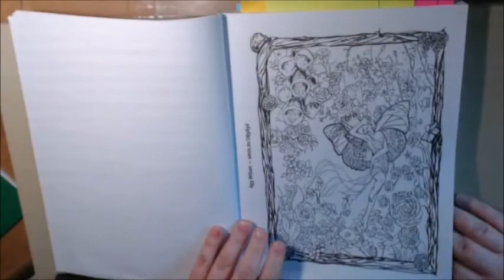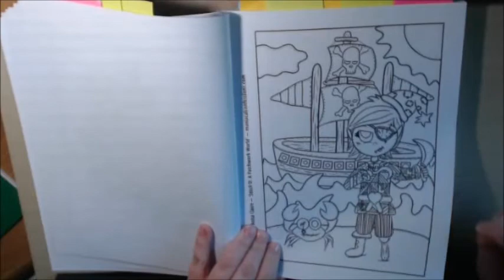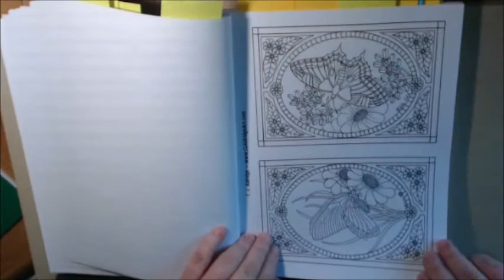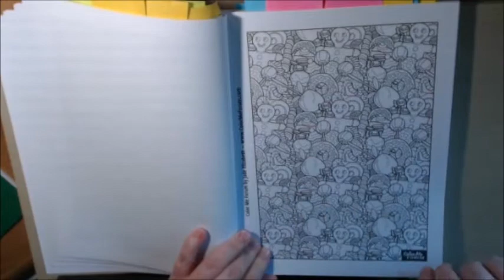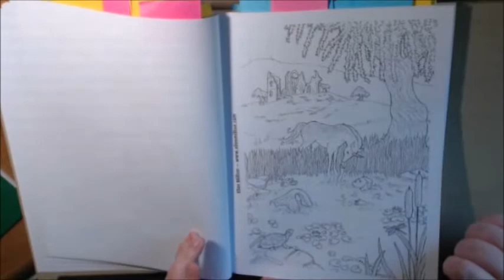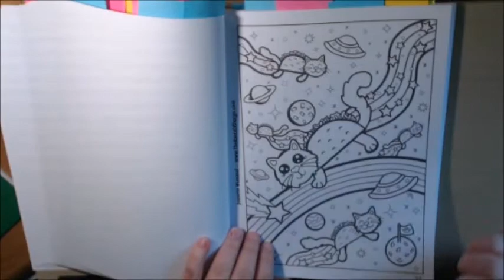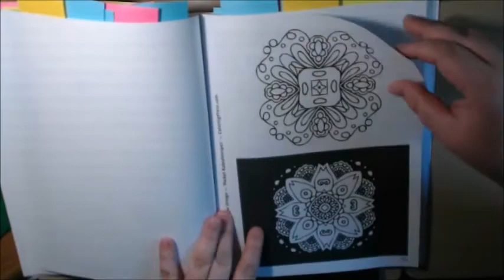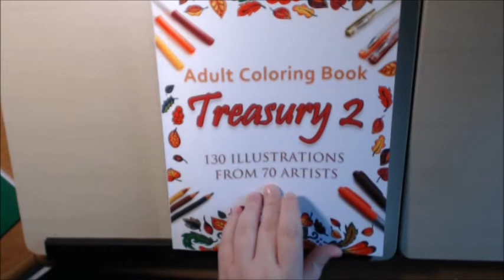Treasury 2 Adult Coloring Book Review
Adult Coloring Book Reviews by Orionsgirl93, Helping to spread the word about this communities latest and greatest Adult Coloring Books, Coloring book Artists, and the newest supplies and techniques.